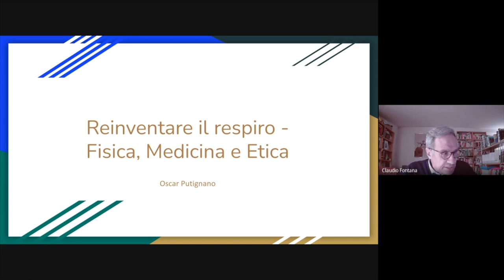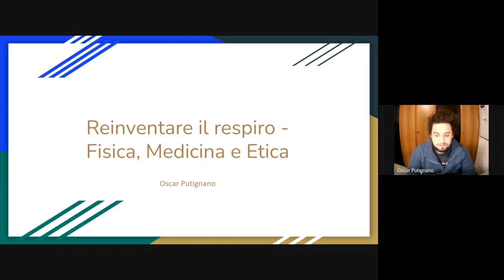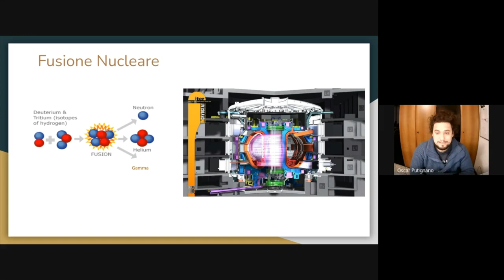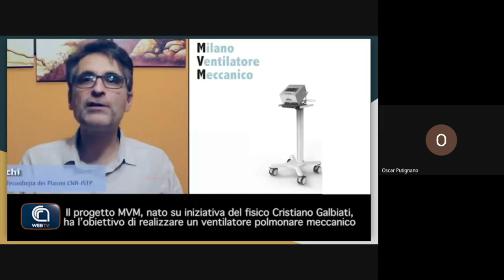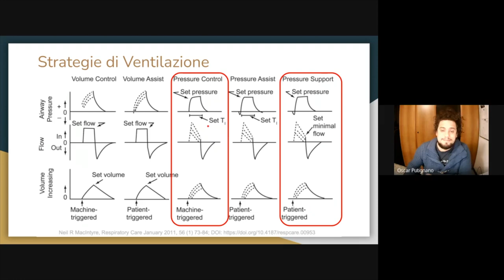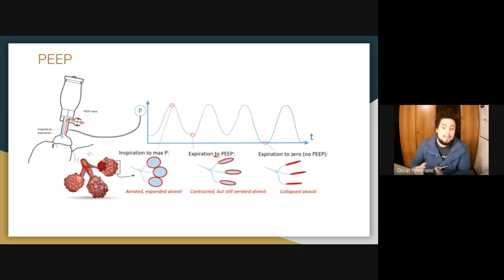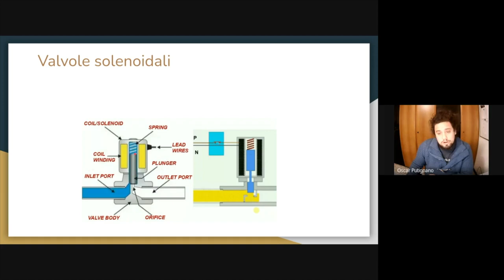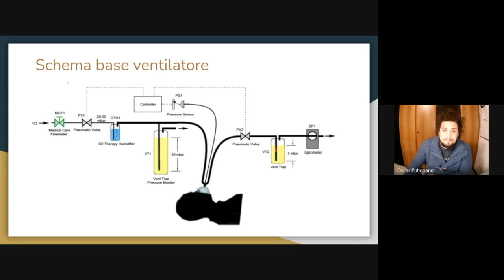POMERIGGI CULTURALI 2022 / Reinventare il respiro - Fisica, Medicina e Etica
incontro con Oscar Putignano, ricercatore di Fisica dell'Università degli Studi di Milano-Bicocca